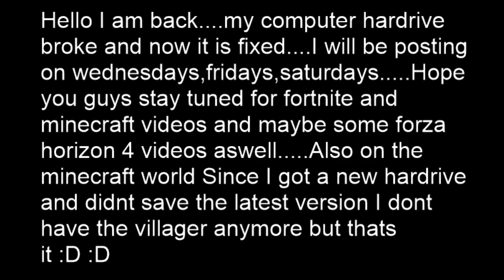I am Back :D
Hello everyone I am back from the grave!